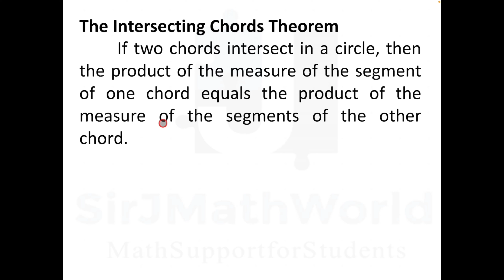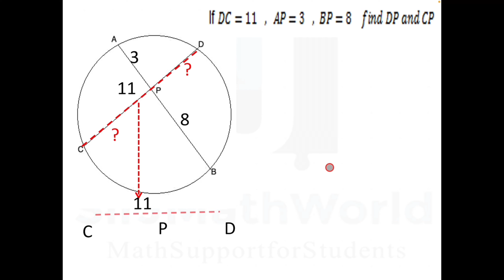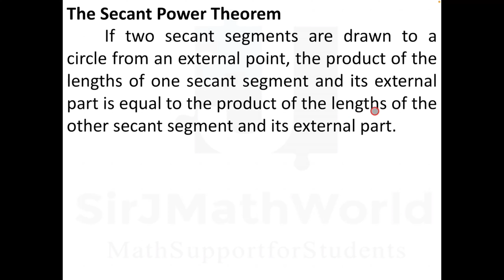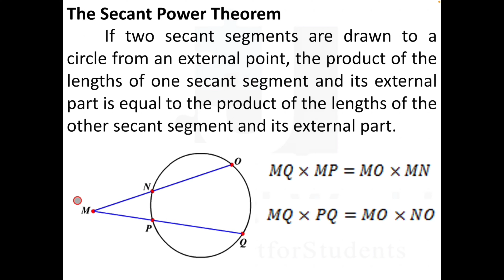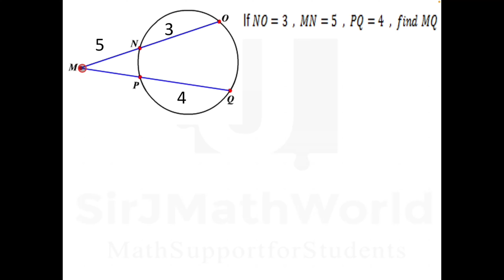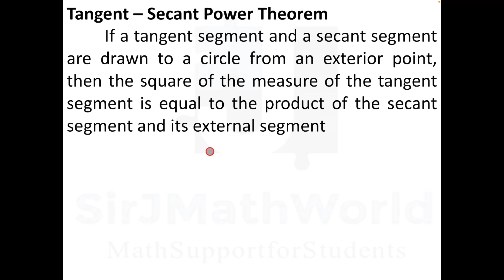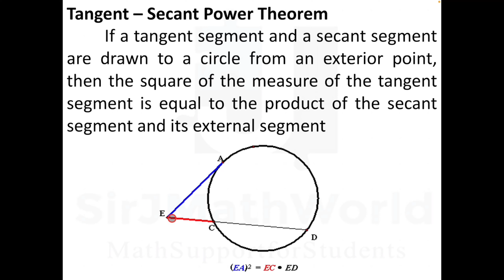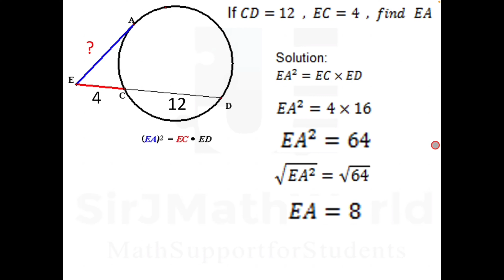Power Theorem (Relationships of Chords, Tangents Segments) | SirJMathWorld